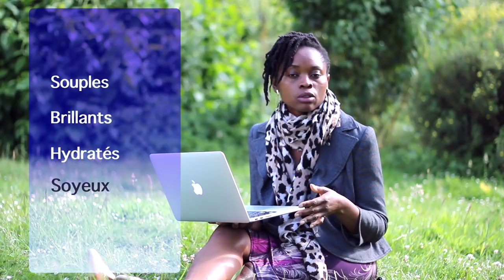Le Top des Vitamines Pour Faire Pousser Les Cheveux | Ritini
Hello, je partage avec vous mes trouvailles sur les meilleures vitamines qui font avoir de beaux cheveux longs, souples, hydratés et en bonne santé.

J'ai crée un guide pour vous aider à booster la pousse de vos cheveux.

Yunik & Ritini